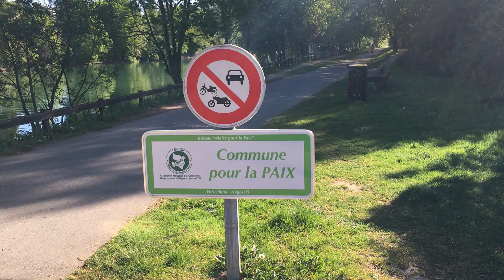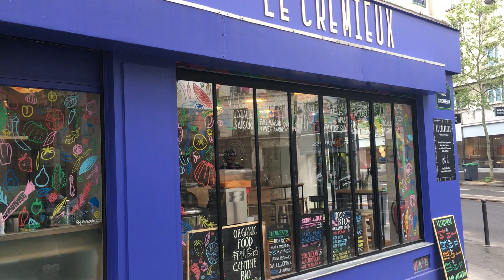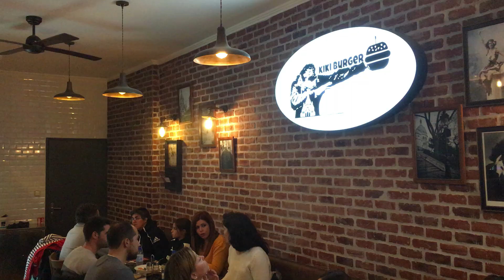🇫🇷 VIAJAR 24h.PARIS 🚌 Francia en FURGONETA CLASICA 🏕 CAMPING en FRANCIA PARIS EST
Viajar a París en furgoneta clásica no es fácil, la contaminación y las restricciones del diésel dejan pocas posibilidades, tres para ser exactos.
La primera seria dejar tu furgoneta en un radio de 100 Km.de París, las segunda opción, es hacer gamping una modalidad muy extendida en Francia, que es dejar tu furgoneta en casa de un particular y la tercera es la de toda la vida un camping.
Junto las orillas del Río Marne en una zona verde de ocho hectáreas se encuentra el Camping París Est. Un Camping con todos los servicios y comodidades un soplo de aire fresco a tan solo 8 Km. del centro de la ciudad.

🏕Camping Est. París